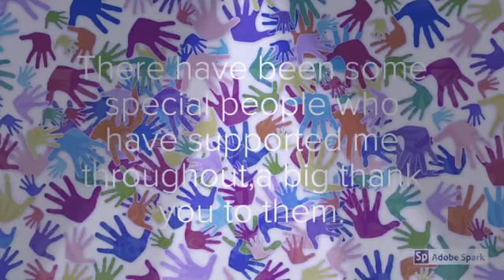100 subs-THANK YOU!!!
Many videos to come linked to my 100 sub milestone.
Thank you for all your support and encouragement throughout.
Just to clarify,shoutouts probably around 1st November this year and my voice reveal around 9th of November.